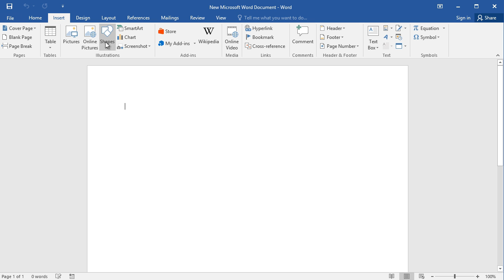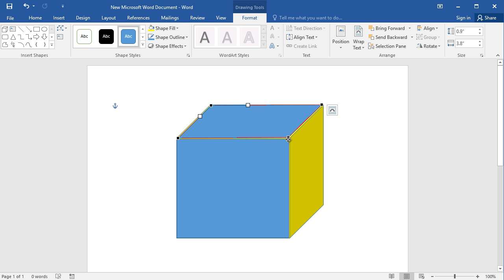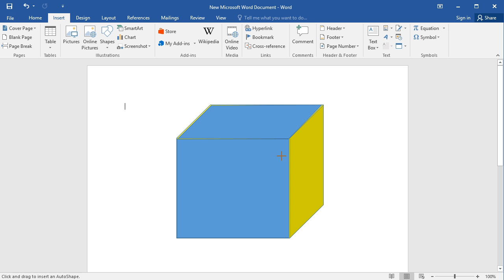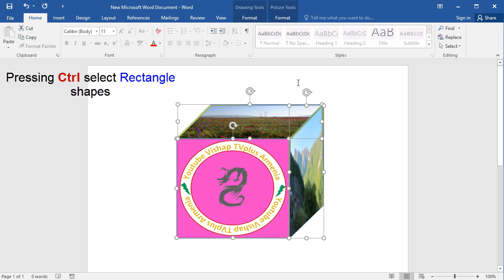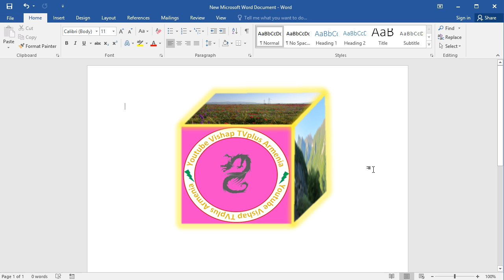How to make 3D Cube Picture in Word using shapes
How to make 3D Cube in Word using shapes